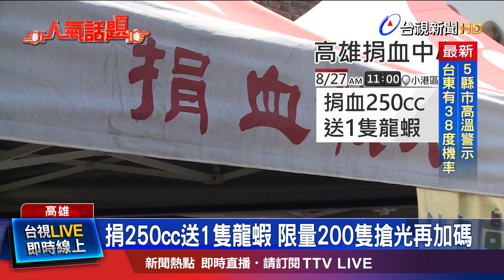捐250cc送1隻龍蝦 限量200隻搶光再加碼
高雄血庫拉警報！為了鼓勵 民眾捐血，高雄捐血中心 祭出「捐血就送龍蝦」的活動，只要捐出250CC 就送1隻龍蝦，消息一出，不少民眾 一早 就前往排隊卡位，原本限量200隻，但民眾實在太熱烈，現場也再加碼100隻，就盼透過這回活動，能一次將血庫補足。